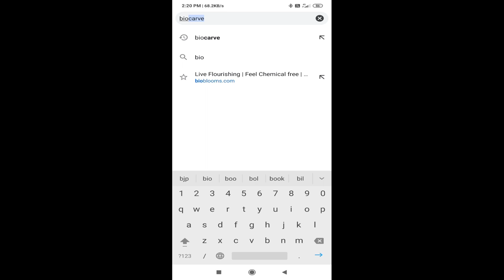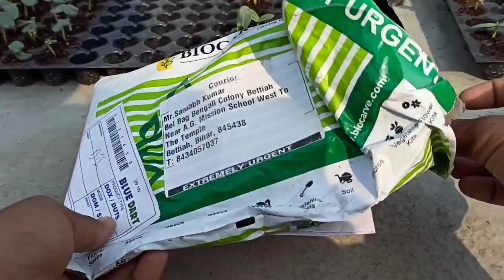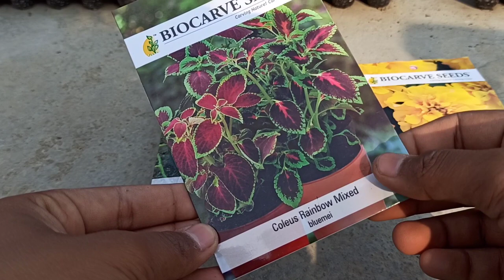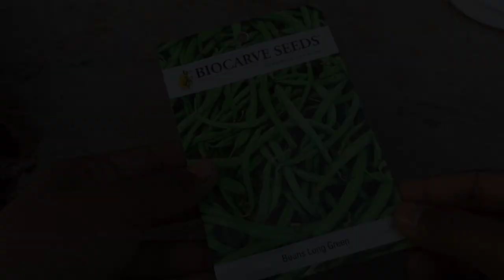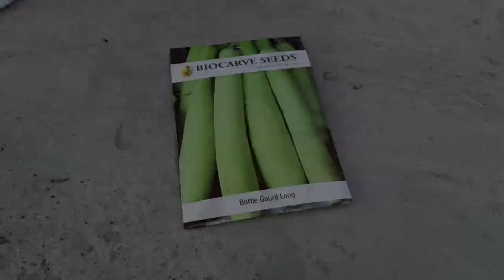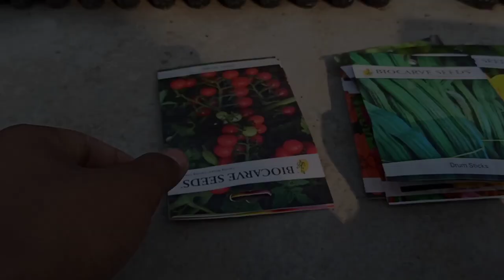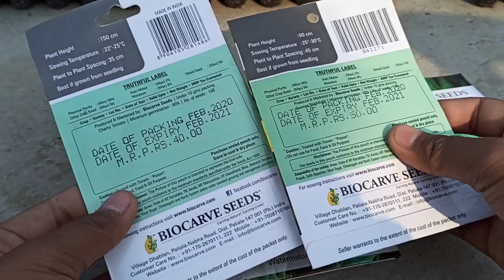How to Buy online seeds from Biocarve Seeds In India || With Update || Biocarve से बीज कैसे मंगाए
How_to_buy_online_seeds_from_biocarve ;

CAMERA - MOBILE

COLLAR MIC

SOUND FILTER

COCO PEAT 5KG

COCOPEAT (SETOF 4) 20KG

TOOL SET

TOOLS SET OF 5

NEEM OIL

POLY BAGS ( SET OF 5 )

                           FLORA NURTURE

My name is Saurabh Kumar, I upload Plant, gardening related how-to videos.

Thank you very Much_For Your Valuable_Support